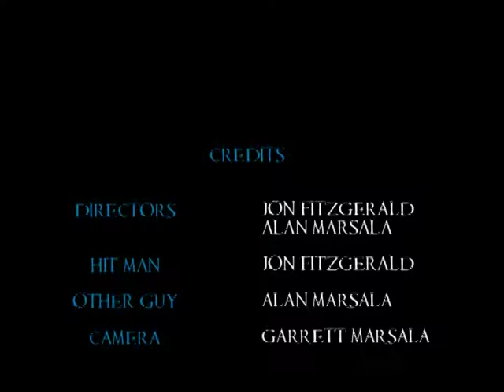Tuna Fish I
The beginning of it all early 2007. The shots were terrible, the continuity was miles off, and the dialog was painful but it was a start. We used a Canon XL1.